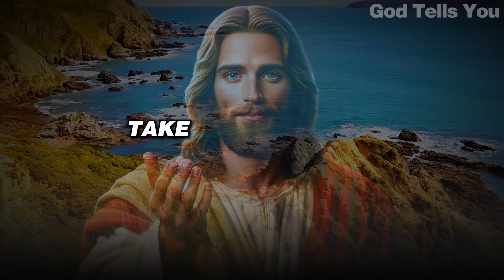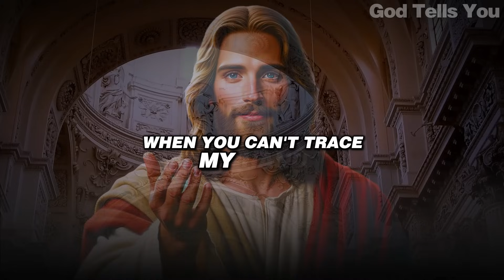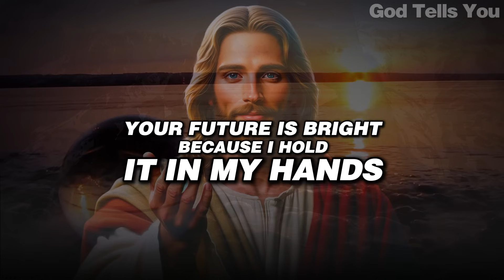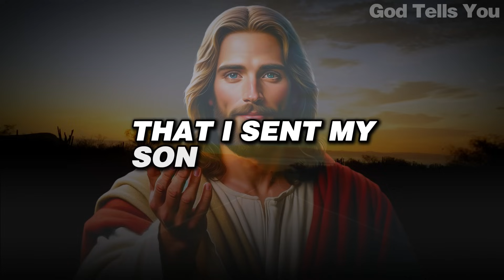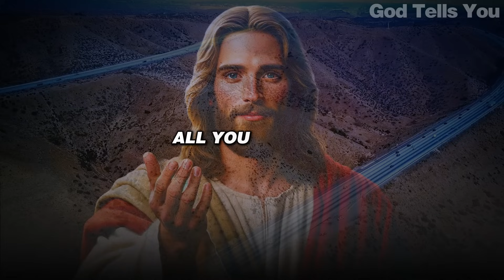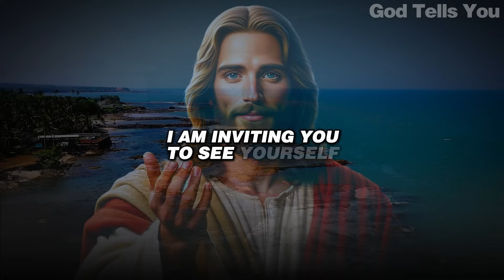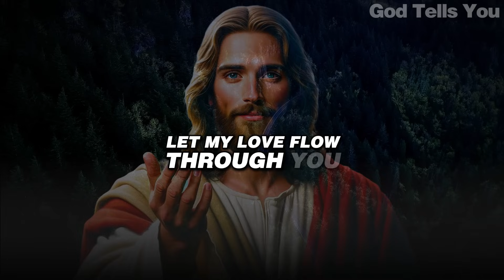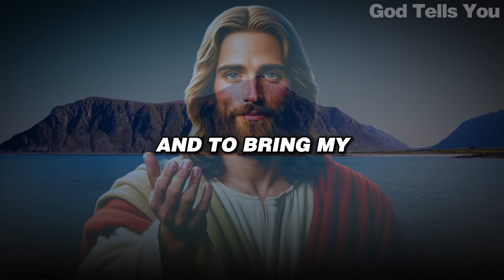God Says ➨I'm Trying One Last Time to Talk to You |God Message Today For You |God Tells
God Says ➨I Will Save You from Death If You...| God Message Today For You | God message | God Tells

god helps
gods message for me today
lord helps
god says
god says today
god message
god message today
bible verses
tarot reading
Financial abundance
abundance meditation
angels message
angels messages
jesus christ
angel message
jesus message
faith quotes
angel number 1111
universe message
today's verse
positive affirmations
jesus affirmations
God
earth angel signs
Money miracle